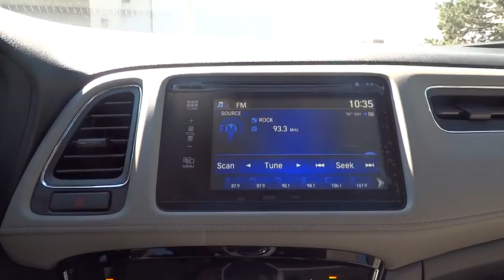2017 Honda HR-V Aurora, Denver, Highland Ranch, Parker, Centennial, CO 36856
2017 Honda HR-V